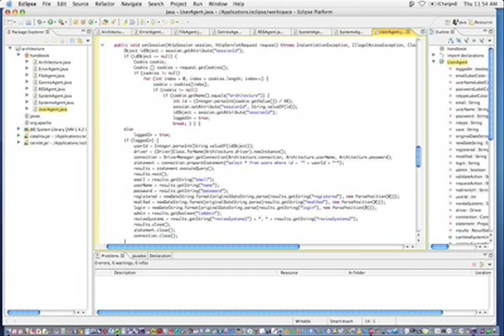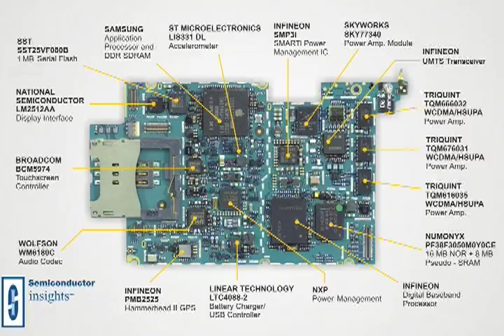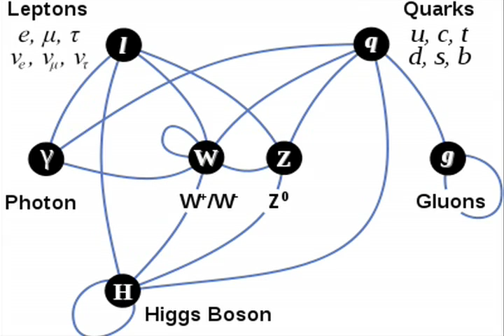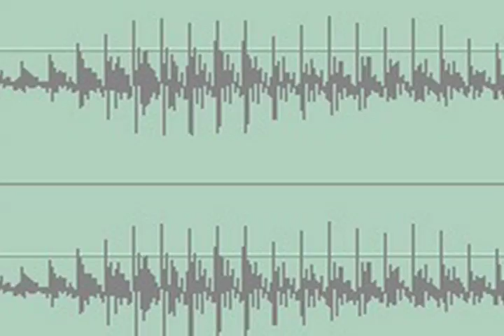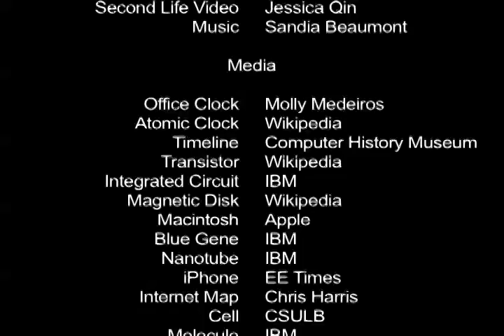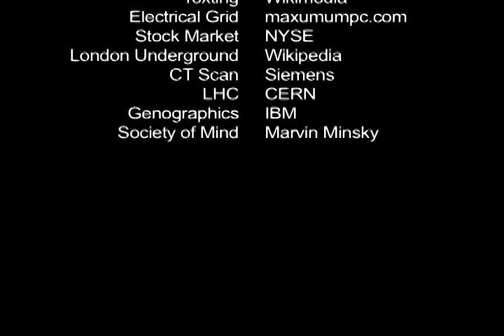IBM Fellow Grady Booch: Why Engineering?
Grady Booch is recognized internationally for his innovative work in software architecture, software engineering, and collaborative development environments. He has devoted his life's work to improving the art and the science of software development. Grady served as IBM's Chief Scientist of Rational Software Corporation since its founding in 1981 and through its acquisition by IBM in 2003.

He now is part of the IBM Thomas J. Watson Research Center serving as Chief Scientist for Software Engineering, where he continues his work on the Handbook of Software Architecture and also leads several projects in software engineering that are beyond the constraints of immediate product horizons. Grady continues to engage with customers working on real problems and is working to build deep relationships with academia and other research organizations around the world. Grady is one of the original authors of the Unified Modeling Language (UML) and was also one of the original developers of several of Rational's products. Grady has served as architect and architectural mentor for numerous complex software-intensive systems around the world in just about every domain imaginable.